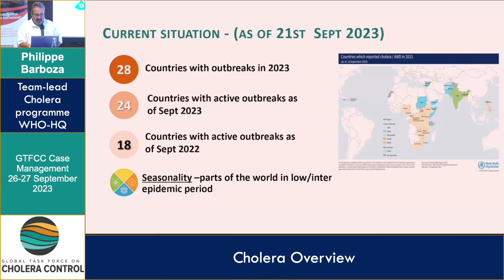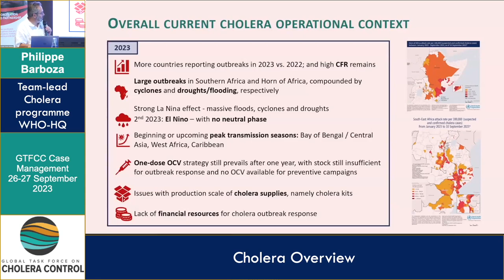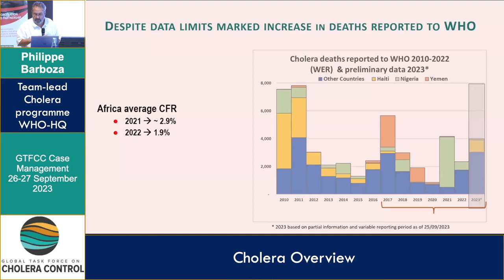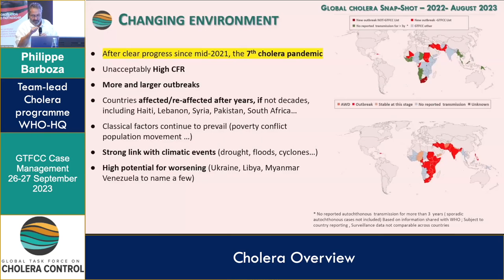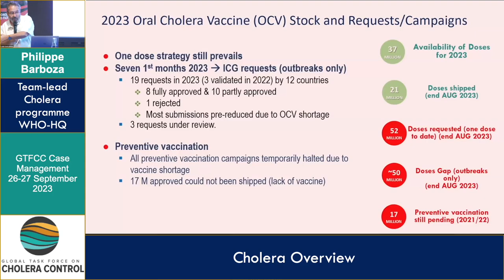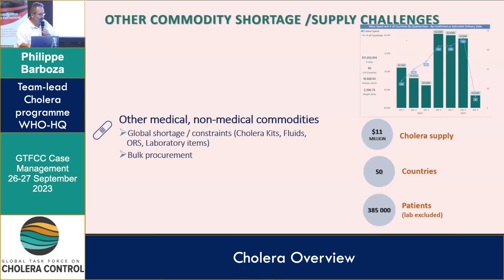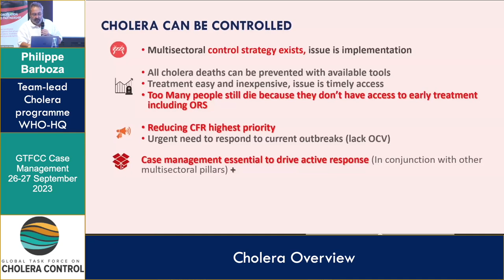Dr Philippe Barboza